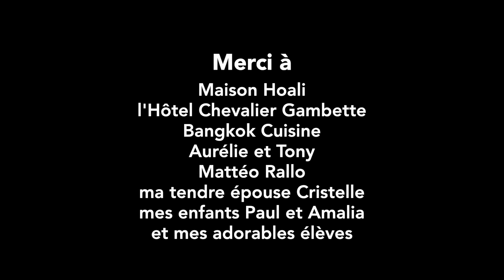De la force nait le chemin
Voici la vidéo qui traduit l'ambiance du séminaire de Wing Chun
dont le thème était : "Comment placer sa structure pour ne pas subir la force ?"
Il s'est déroulé à Maison Hoali en Bretagne sud, dans la ville de Saint-Armel.
Je remercie toutes les personnes qui ont permis la mise en place de cet événement unique et en particulier :
Merci également à Jean-Michel Moszkowiez directeur de l' Hotel Chevalier Gambette Saint Armel Sarzeau Vannes Golfe du Morbihan
Merci aussi à Bangkok cuisine de nous avoir régalé avec ses délicieux plats asiatiques.
Merci aussi Aurélie Frand et Anthony Roux de la société Signature La ligne du bois, qui ont réalisé avec talent les travaux de Maison Hoali.
Merci à Mattéo Rallo pour avoir capté avec beaucoup de sensibilité les moments importants de ce séminaire.
Merci à ma femme Cristelle Ganey de m'accompagner avec beaucoup d'amour dans mon projet de vie. Elle a été là à chaque instant pour moi depuis toujours.
Merci à mes enfants Paul et Amalia qui me soutiennent toujours avec enthousiasme. Ils ont grandi avec notre école d'arts martiaux et de yoga et cette école les fait grandir magnifiquement.
Et bien sûr un immense merci à tous mes élèves que je suis fier d'accompagner sur la Voie.
Rafi Ganey